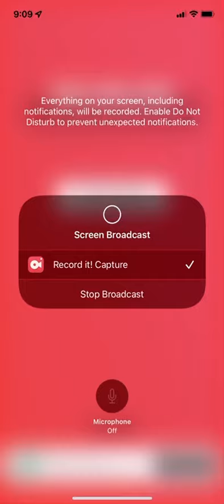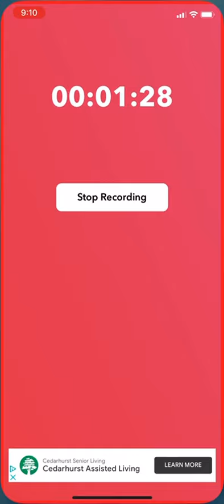2 best looney tunes characters drawings